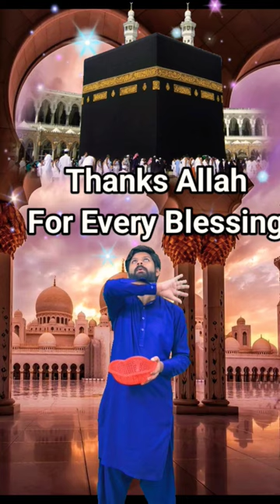Masjid Mai Allah Ny Tohfay Dey Diye